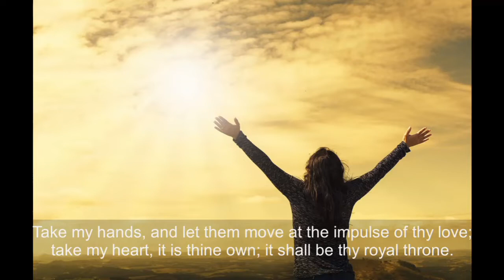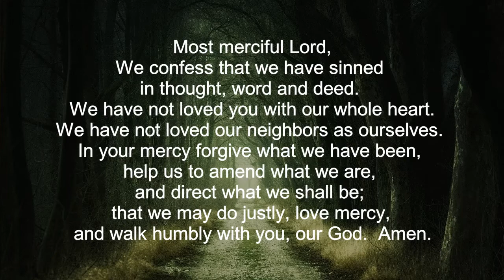St. Alban's DC: The Thirteenth Sunday after Pentecost (August 30, 2020)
In this liturgy of the Word, the Rev'd Yoimel Gonzalez is the preacher. New to our community? Help us reach out to you Contributions may be made to St. Alban's

Introit: Lord of all power and might - Garth 0:39
Sermon 6:47
Anthem: Go forth into the world in peace - Rutter 25:11
Music permissions: Onelicense.net # A-729778